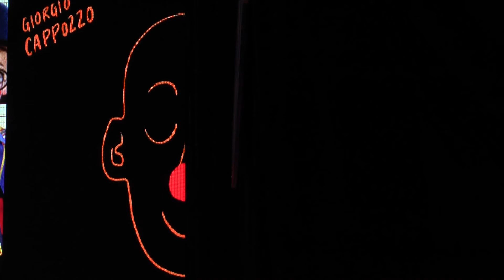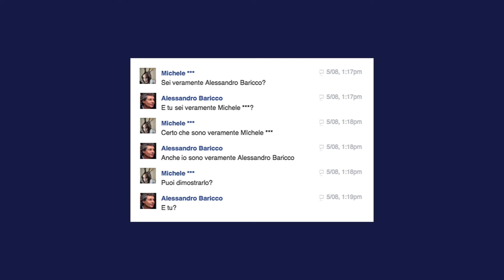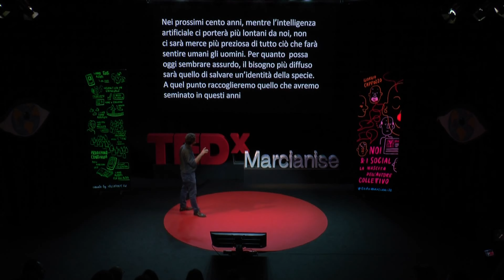Noi e i social, la nascita dell’autore collettivo | Giorgio Cappozzo | TEDxMarcianise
Il 2008 fu l’anno del boom di Facebook in Italia. Cos’è accaduto in questi dieci anni? Abbiamo
solo perso tempo o abbiamo costruito qualcosa?
Miliardi di parole, battute, foto e invenzioni linguistiche. In dieci anni abbiamo costruito una
figura inedita, unica nella storia: quella dell’autore collettivo.
Con la sua intelligenza e velocità, l’autore collettivo sta ridisegnando le regole
dell’intrattenimento e il rapporto tra media e spettatori. Sta scrivendo l’immaginario di una
nuova epoca. E siamo tutti coinvolti. Giorgio Cappozzo è giornalista e autore. Ha collaborato con il Gruppo L’Espresso e ha contribuito a fondare il settimanale Gli Altri. È stato responsabile della satira del mensile Linus. Come autore tv ha firmato, tra gli altri, gli show "Laura e Paola”, “House Party”, “Capitani Coraggiosi” e le ultime edizioni del Dopofestival di Sanremo e del Concerto del Primo Maggio. This talk was given at a TEDx event using the TED conference format but independently organized by a local community.